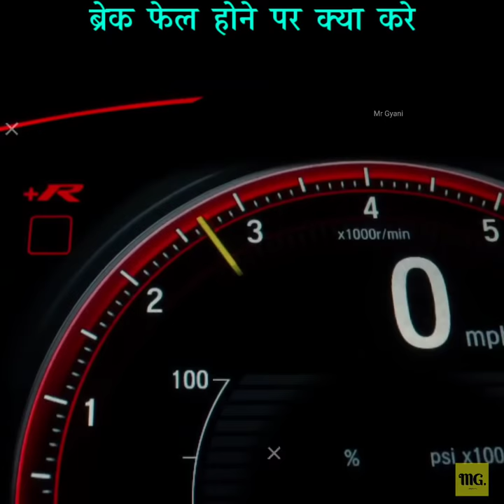Car का ब्रेक फेल होने पर क्या करें ? 🤔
1. This video has no negative impact on the original works (It would actually be positive for them)
2. This video is also for teaching purposes.
3. It is not transformative in nature.
4. I only used bits and pieces of videos to get the point across where necessary.